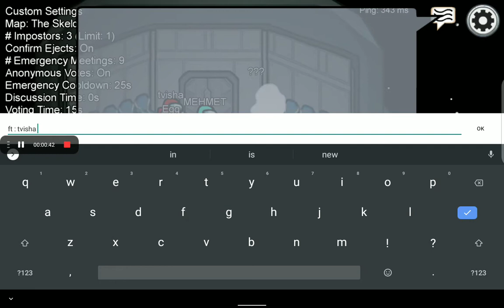playing among us# 7 ft: tvisha in wishdream part 1